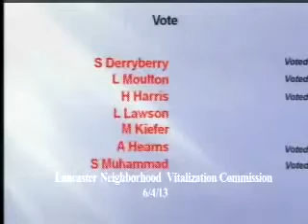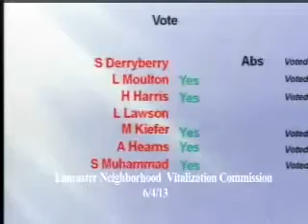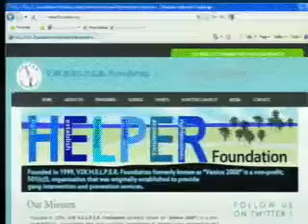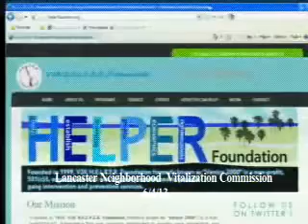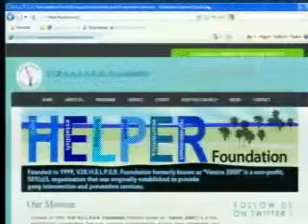Lancaster Neighborhood Vitalization Commission Meeting - 06/04/2013